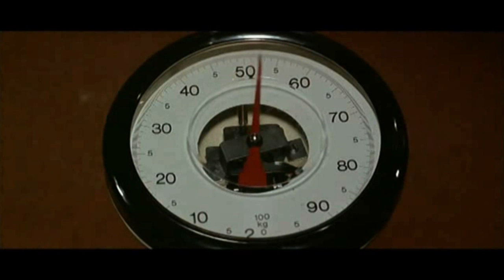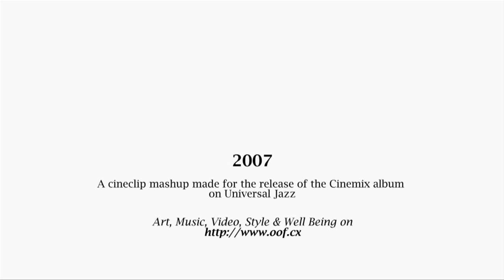DJ Oof (Cinemix)- "L'homme Orchestre" movie mashup- Zzouf "Judo" (François de Roubaix)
Movie : L'Homme orchestre, Serge Korber, 1970

Comment if you like the mix between music & images / Commentez si vous avez aimé le mix entre musique & images/ Comenta si le gustó la mezcla entre música e imágenes

DJ Oof is a psychedelic eclectic music composer & video designer. Master of synchronized films on surreal, activist and spiritual topics, remixed french movies, space, animation (McLaren) ...
DJ Oof est un créateur de musiques éclectiques, réalisateur de vidéos psychédéliques synchronisées et mashups d'images d'archive sur différents thèmes : surréalisme, activisme, spiritualité, films français remixés, espace, animation (McLaren) ...
DJ Oof es un creador de música ecléctica, director de vídeos psicodélicos sincronizados y mashups de imágenes de archivo sobre diferentes temas: surrealismo, activismo, espiritualidad, películas francesas remezcladas, espacio, animación (Mclaren) ...

My website for 70 other music videos, gifts & DJ mixes/ Mon site internet pour 70 autres vidéos musicales, cadeaux et DJ mixes/ Mi sitio web para otros 70 videos musicales, regalos y DJ mixes

(French & Spanish below) This video "L'homme orchestre" is one of the movie mashup video for the Cinemix album on Universal Jazz. Louis De Funès' character gets insane on heavy bass music, teaching it's women dance troupe how to battle with men so they don't even speak to them.
The soundtrack is the remix of François de Roubaix "Judo" by the band Zzouf (DJ Oof & Chris Vogado from Zero db).

The Cineclip movie mashup videos were directed by Oof after his Cinemix album released in 2003. Universal Jazz thought it would add a great impact on sales to do a live show. As Oof is the executive producer of the project he took the challenge and used the fresh versions & remixes he commissioned of the famous french soundtracks of the 60’s. Originals by Serge Gainsbourg, Ennio Morricone, Michel Magne, François De Roubaix & remixed by Gonzales, Carl Craig, Luke Vibert, Swayzak, Zzouf, Sporto Kantes ... This was the beginning of the DJ Oof Cinemix shows (500 so far).

(Spanish below) Cette vidéo "L'homme orchestre" est un des mashups du film pour l’album Cinemix sur Universal Jazz. Le personnage de Louis De Funès devient fou sur de la musique de basse forte, enseignant à sa troupe de danse féminine comment se battre contre les hommes pour qu’ils ne leur parlent pas. La bande son est le mix de François de Roubaix "Judo" du groupe Zzouf (DJ Oof & Chris Vogado de Zero db). Vous pouvez trouver la vidéo audio de "Judo"

Les vidéos Cinemix ont été réalisées par Oof suite à son album Cinémix sorti en 2003. Universal Jazz a pensé qu'un spectacle en direct aurait un grand impact sur les ventes du disque. Comme Oof est le producteur exécutif du projet, celui-ci a pris le risque d'utiliser les nouvelles versions et les remixes des célèbres bandes originales françaises des années 60 qu'il avait commandés. Les originaux de Serge Gainsbourg, Ennio Morricone, Michel Magne, François De Roubaix et les remixes de Gonzales, Carl Craig, Luke Vibert, Swayzak, Zzouf, Sporto Kantes ... C'était le début des spectacles de DJ Oof Cinemix (500 à ce jour).

Este vídeo es uno de los mashups para el álbum Cinemix de Universal Jazz. El personaje de Louis De Funès se vuelve loco contra la música de bajo pesado, enseñándole a su compañía de baile de mujeres cómo luchar con hombres para que ni siquiera les hablen.
La banda sonora es el mix "Judo" de la banda Zzouf (DJ Oof y Chris Vogado de Zero db).

Los mashups de películas de Cineclip fueron dirigidos por Oof después de su álbum de Cinemix lanzado en 2003. Universal Jazz pensó que un show en vivo añadiría un gran impacto en las ventas. Oof es el productor ejecutivo del proyecto, aceptó el desafío y utilizó las versiones frescas y remezclas que encargó de las famosas bandas sonoras francesas de los años 60. Originales de Serge Gainsbourg, Ennio Morricone, Michel Magne, François De Roubaix y remezclados por Gonzales, Carl Craig, Luke Vibert, Swayzak, Zzouf, Sporto Kantes ... Este fue el comienzo de los shows de DJ Oof Cinemix (500 hasta ahora).